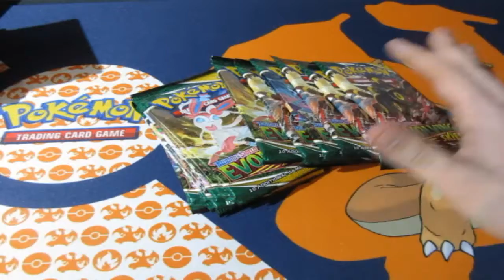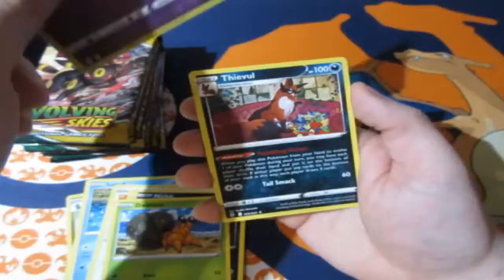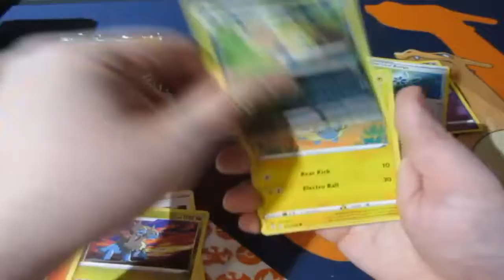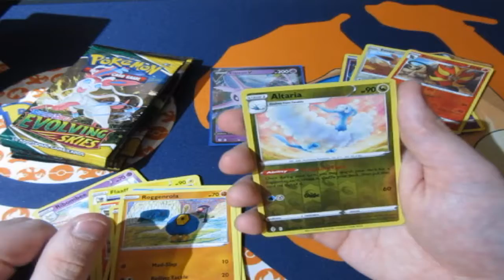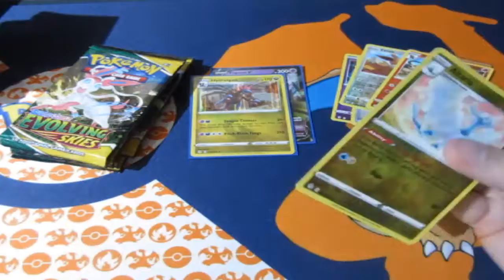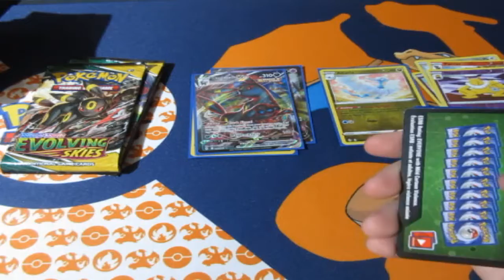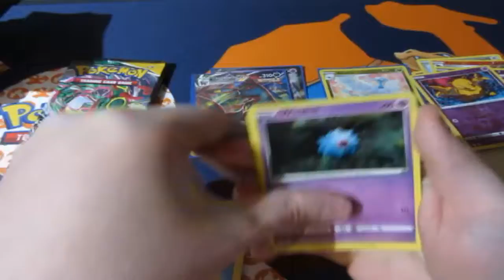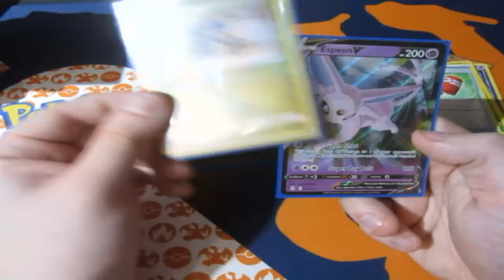Pokémon Pack Opening Evolving Skies OMFG